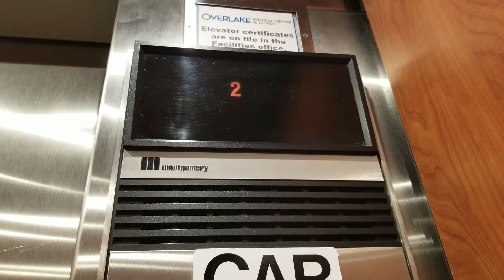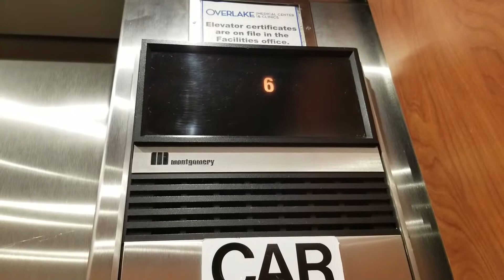Hi-Speed Montgomery Bottom Drive Traction Left Elevator @ Overlake MC Childbirth Center, Bellevue WA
As of 2022, this is now the center for Behavioral Health.

Installed 1990